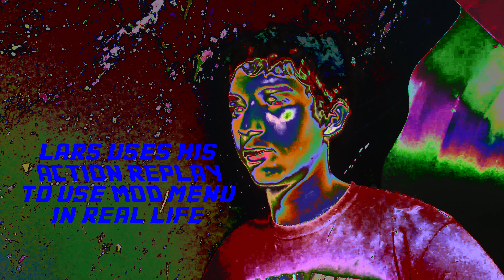Lars Plays Jetpac (Lars Takeover)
Jetpac Moment